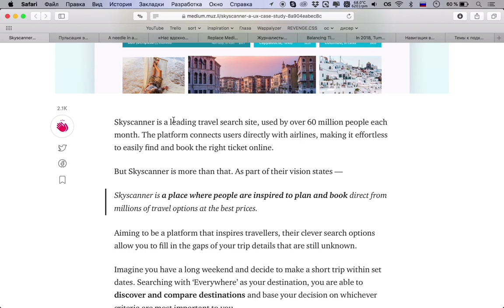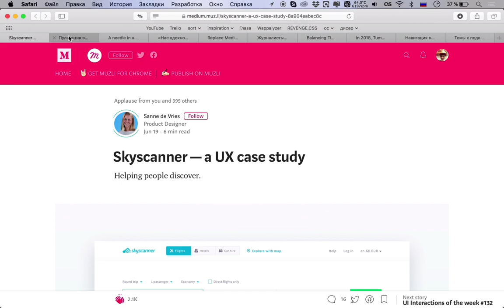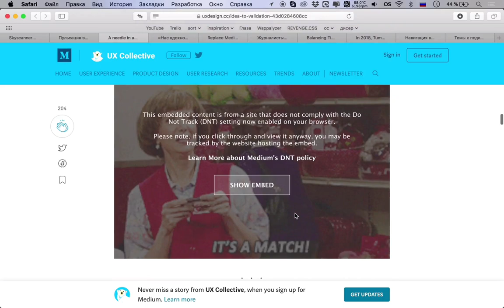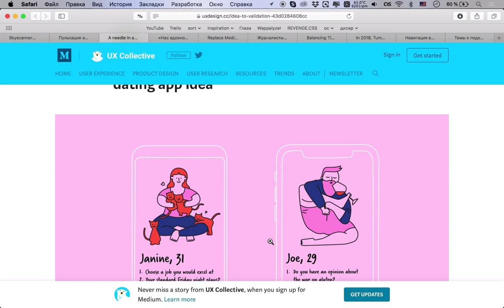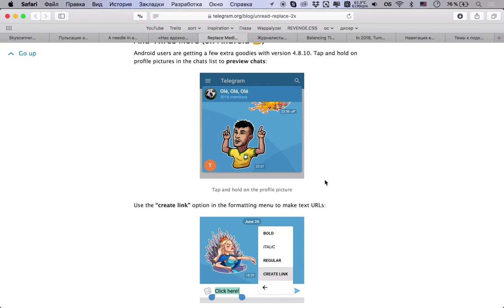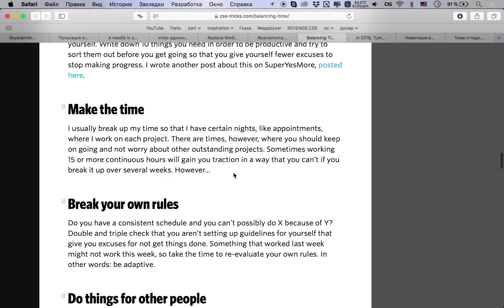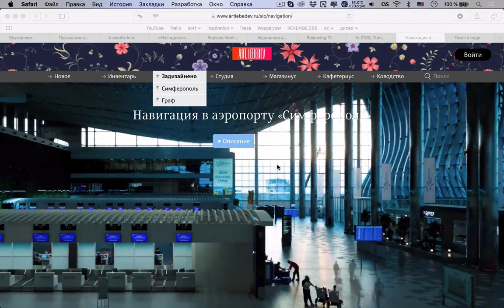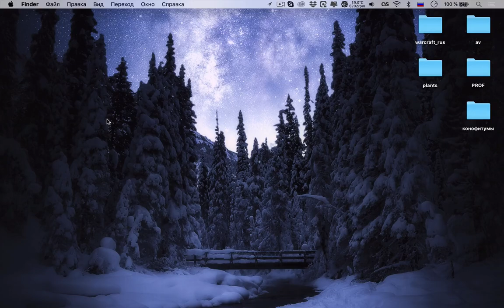Новая reCAPTCHA от Google — Суровый веб #171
Друзья, ловите новый выпуск самого интересного подкаста на YouTube! Этот выпуск у нас получился довольно-таки дизайнерским и светским, много новостей накопилось за те две недели, которые мы отсутствовали. Настраивались на волну нашего позитива и ПАГНААААЛЕЕ!

Ссылки на темы:
• 00:00 Редизайн Skyscanner, юзкейс
• 25:53 Пульсация экранов телевизоров
• 35:15 Приложение Haystack — несбывшийся конкурент Tinder
• 01:02:57 Как бренд «Сода пищевая» продвигается в соцсетях
• 01:11:59 Новая версия Telegram
• 01:20:48 Журналисты попробовали бургеры, приготовленные роботом. Они оказались вкуснее и дешевле обычных
• 01:29:29 Распределяем время с Сарой Драснер
• 01:40:06 Tumblr в 2018
• 01:51:43 Навигация в аэропорту «Симферополь» от студии Артемия Лебедева
• 02:07:05 Третья версия reCAPTCHA срабатывает в фоне незаметно для пользователей